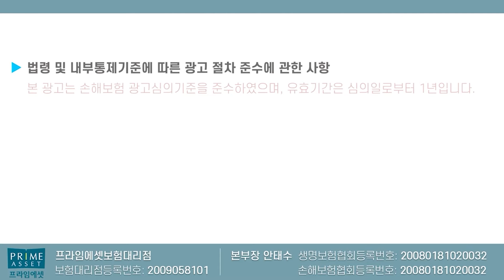살면서 꼭 필요한보험!! (f.돈 되는보험?)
살면서 꼭 필요한보험 설명드립니다